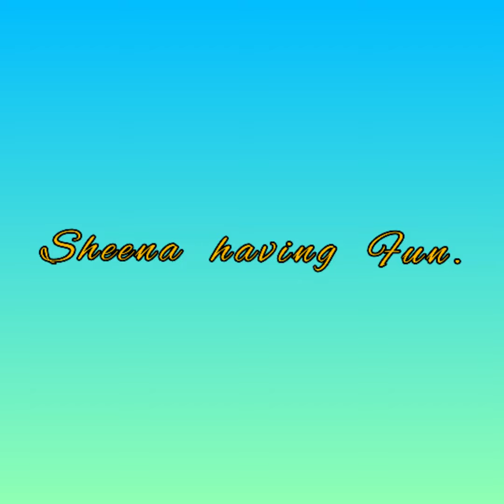Sheena having Fun.